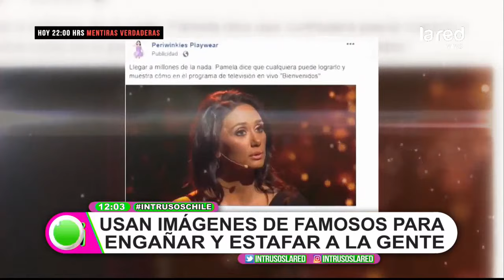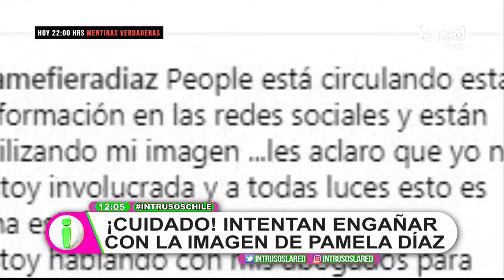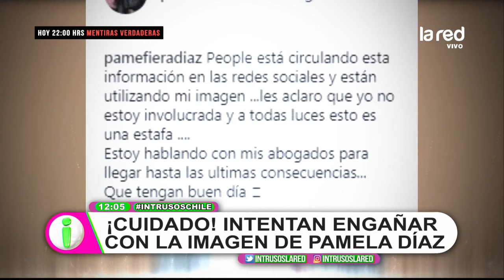Intrusos Programa Completo Lunes 11 de Febrero 2019